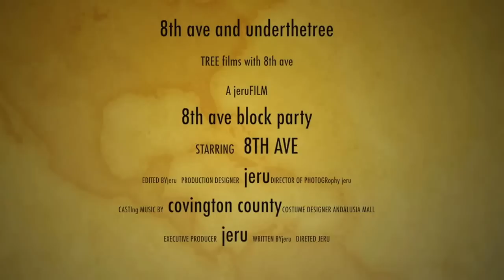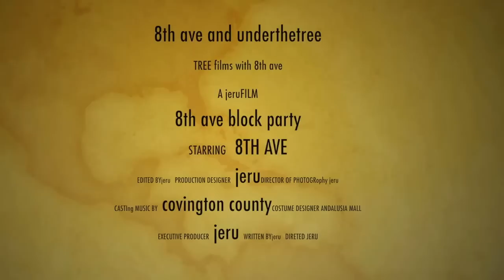8 TH AVE ANDALUSIA AL